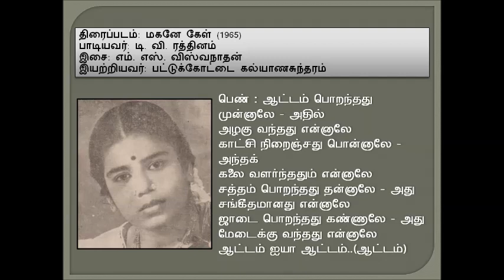Magane Kel 1965 Aattam Poranthathu Munnale T V Rathinam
"ஆட்டம் பொறந்தது முன்னாலே"
பாடியவர்: டி. வி. ரத்தினம்
இயற்றியவர்: பட்டுக்கோட்டை கல்யாணசுந்தரம்
இசை: எம். எஸ். விஸ்வநாதன்
திரைப்படம்: மகனே கேள்
ஆண்டு: 1965 (?)